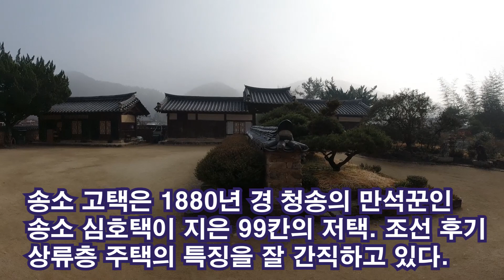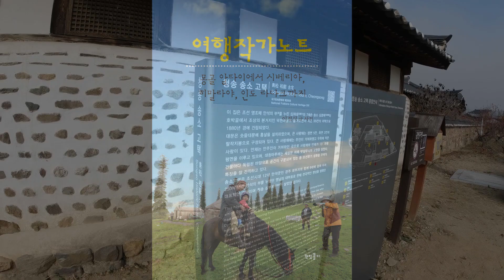조선시대 만석꾼의 집- 경북 청송의 송소 고택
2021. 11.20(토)